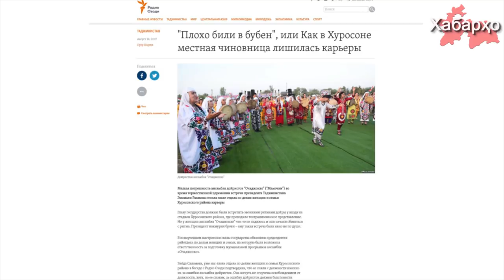Чиновницу уволили за то, что “Рахмон нахмурил брови”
Во время торжественной церемонии встречи президента Рахмона на стадионе Хуросонского района, где проходило театрализованное представление ансамбля “Очаджонхо”, выступающие дойристы по неизвестным причинам сбились с ритма, а это не понравился президенту Рахмону.